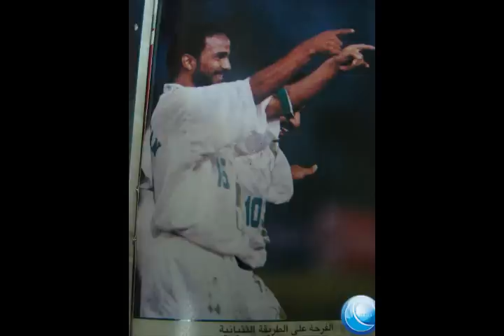فلم الفيلسوف 15 يوسف الثنيان كامل الجزء الثاني ( ج2 )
فلم ملك المهاره يوسف الثنيان  ..  انتاج ورفع / نينجا
Yosef Al Thunayan
معلومات شخصية
الاسم الكامل يوسف ناصر الثنيان
تاريخ الولادة 18 نوفمبر 1963 (العمر 47)ـ
مكان الولادة الرياض، المملكة العربية السعودية
الطول 1.74 متر (5 قدم 81⁄2 إنش)ـ
القاب
النمر، الفيلسوف، ابو يعقوب، الكمبيوتر البروفسور  الدكتور الجناح المتسرب رجل المهمات الصعبه F15 الباشمهندس
المركز وسط

انجازاته الشخصيه
حصل (يوسف الثنيان) على جائزه أفضل لاعب اسيوي في بطولة الانديه الاسيويه في عام 1406 هـ/ 1986 والتي اقميت في الرياض
حصل (يوسف الثنيان) على جائزه أفضل لاعب في البطوله الاسيويه الحاديه عشره للانديه ابطال الدوري والتي اقيمت في الدوحه عام 1991م.
حصل (يوسف الثنيان) على جائزه أفضل لاعب في آسيا لشهر فبراير1996 م.

# الصعود على منصات التتويج 28 مرة وبذلك يصبح هو الأكثر اعتلاءا لمنصات التتويج اسيويا
المعلق محمد رمضان الحماسي و الفنان المهاري يوسف الثنيان = ابدااع